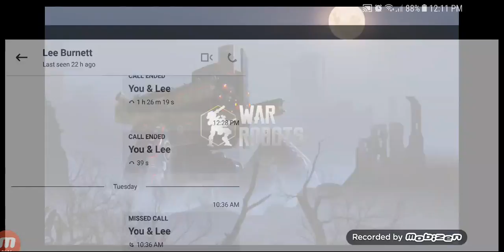War Robots 3.3 game play with my 2x dash bots & fury with 3x tempest [B&H]madfury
war robots 3.3 game play with my 2x dash bots & fury with 3x tempest & Lancelot with 2x scourge & zeus & Lancelot with 2x punisher with tempest why i am leveling my hanger
pm me if u keen to join my clan with pic of your hanger showing bot and weapon levels and what league u in